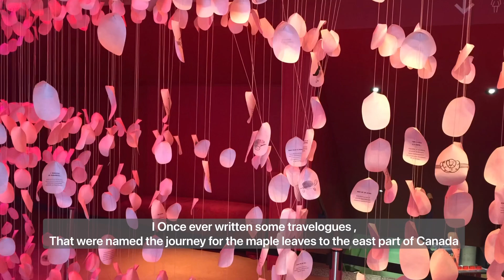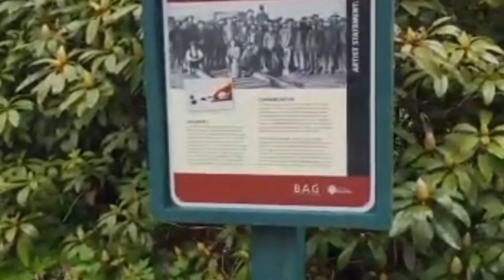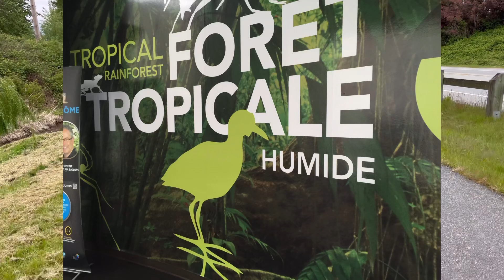Original travelogue ( Chinese ver.) 楓葉東行🍁 # original literature # lifestyle